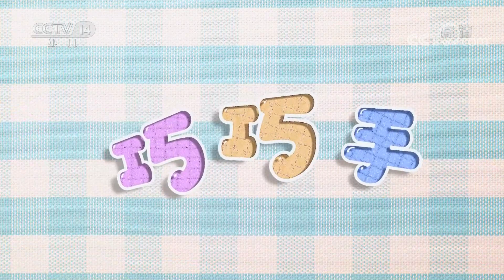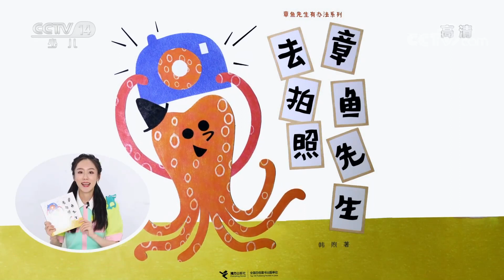《智慧树》 20221226|华语动漫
本期节目主要内容：
1.开场歌舞《巧巧手》；
2.巧巧手手工屋：节日习俗；
3.请你像我这样做：一起打冰球；
4.一起讲故事：《章鱼先生去拍照》；
5.咕咚信箱：史翁凡小朋友的来信。